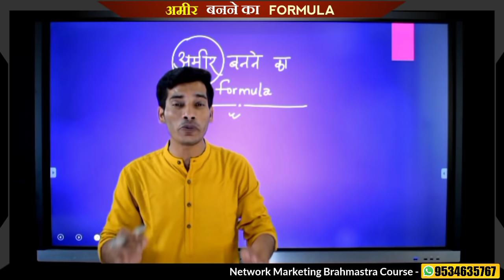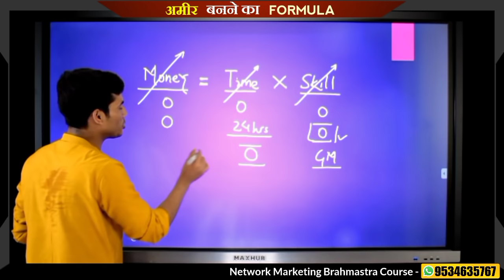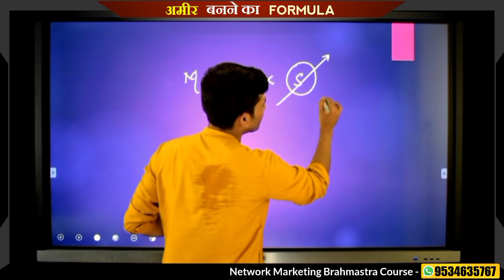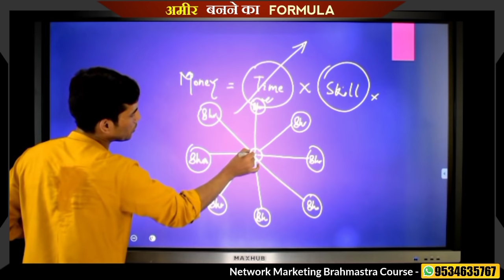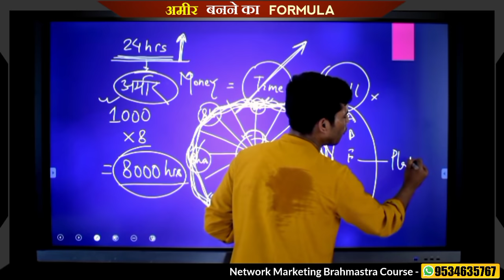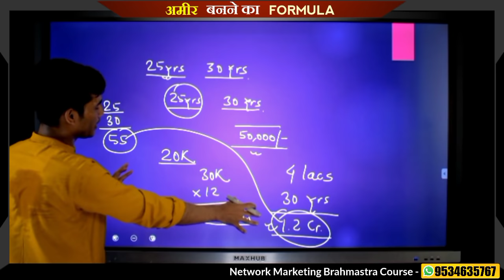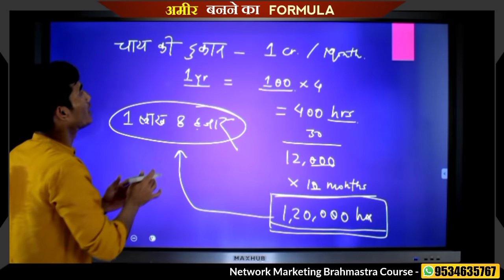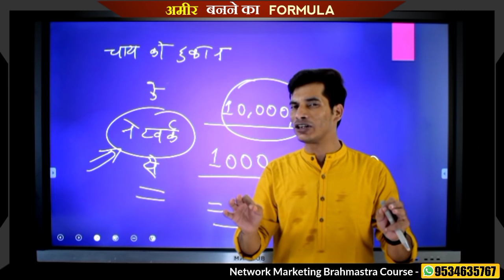आखिर Network Marketing क्यों करना है | Best Follow Up Video | 10x Your Business | ISNM